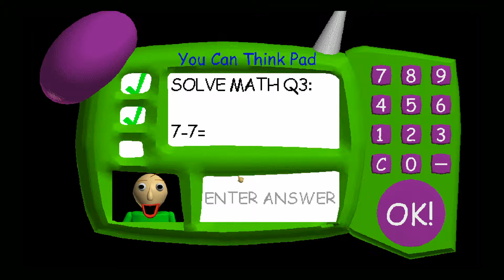I MISSED AN UPDATE!????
ok heres the codes
31718 for test room
53045009 for upsidown